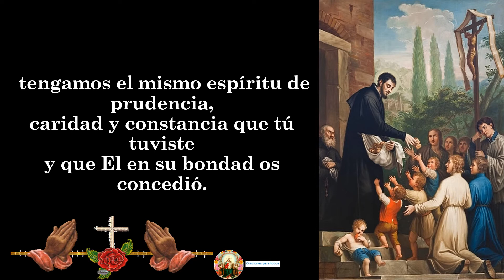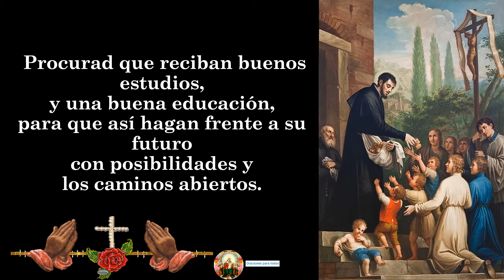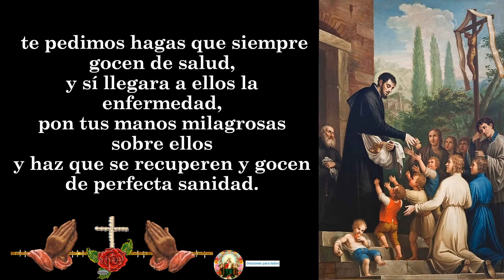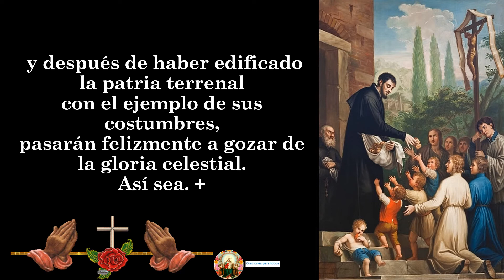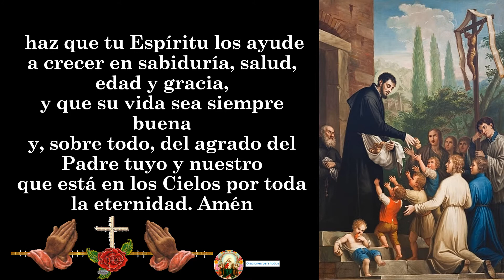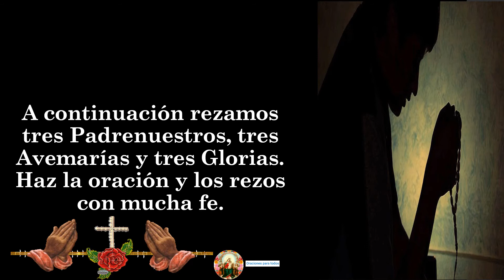ORACION A SAN JERONIMO EMILIANI PARA PROSPERIDAD Y PROTECCION DE LOS HIJOS 🙏🙏🙏